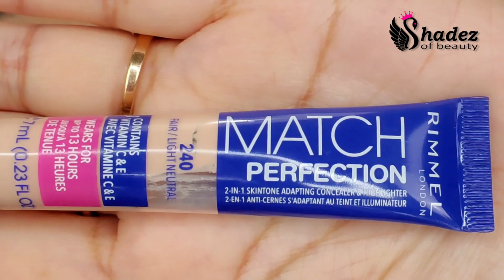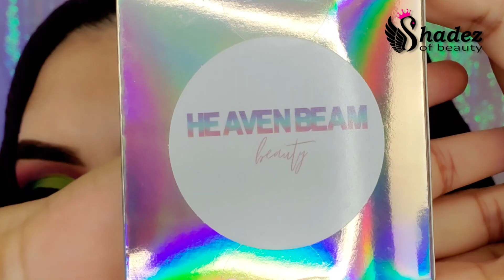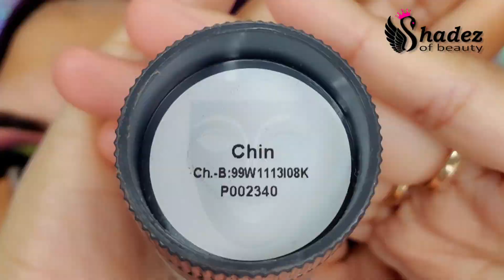Docolor Tropical Palette and Brushes | Colourful Makeup Tutorial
Product details
Eyeshadow @Docolor Tropical palette
brushes @Docolor dream of color

SOSHO Pakistani Social Media Network

SHAHNOOR MALIK